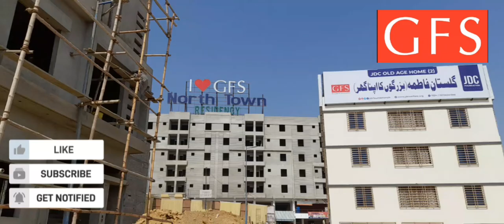Inauguration | Shelter House | JDC Foundation | Zaffar Abbas | GFS Builders & Developers | NTRPH1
Governor Sindh, Mr. Kamran Tessori, Iftitah, Shelter House, North Town Residency, Phase 1, JDC Foundation, Mr. Zaffar Abbas, The project of GFS Builders & Developers, Surjani Town, Distric Gadap, Karachi, Sindh

Video created by Mohammad Affan Sheikh